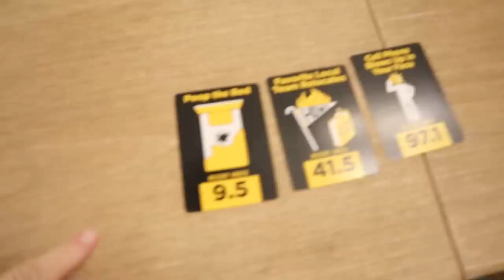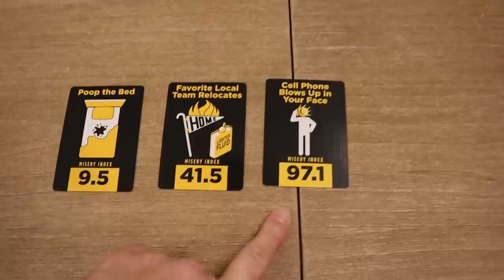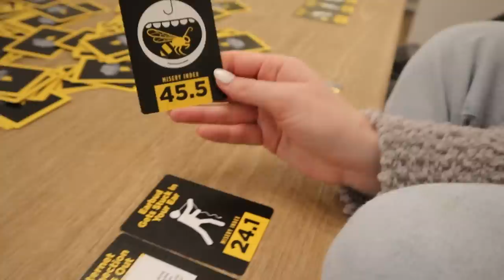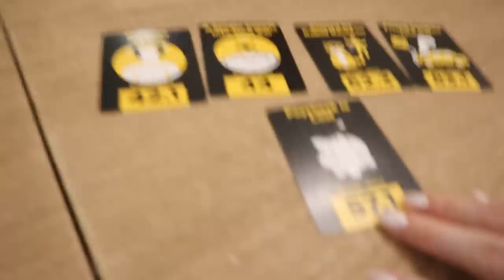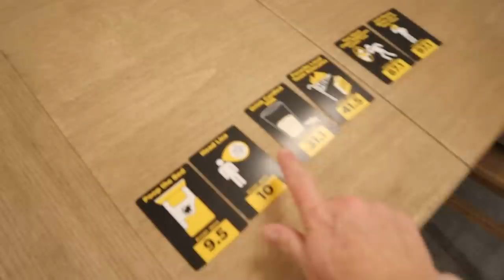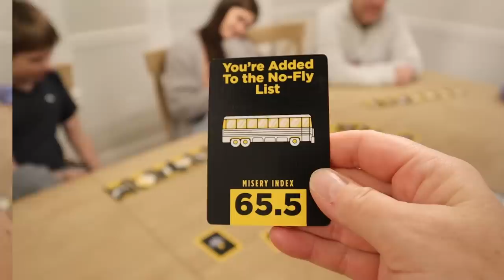Stuff Happens! Ranking Painful Events! Family Game Night!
Our Kids:
Audrey (21 yrs)
Jordan (19yrs)